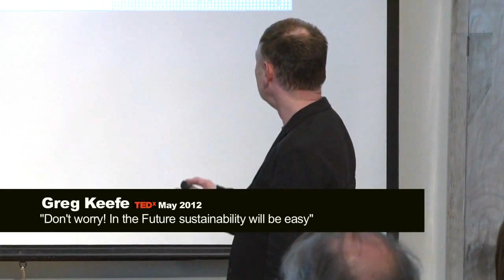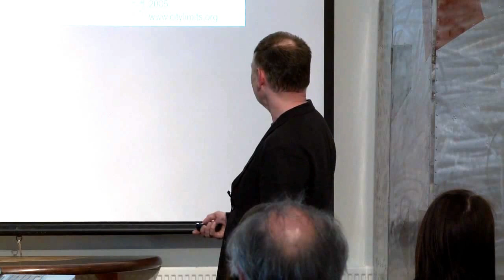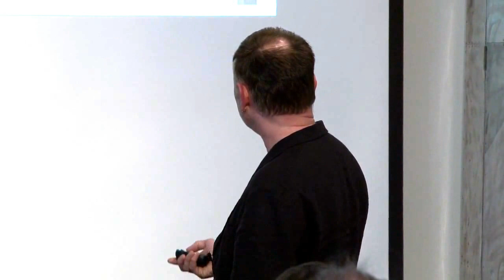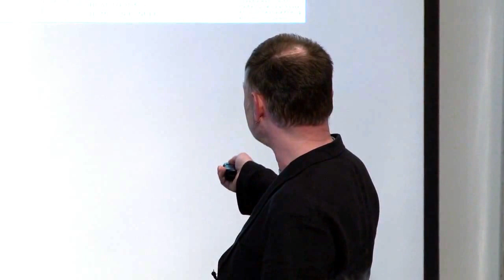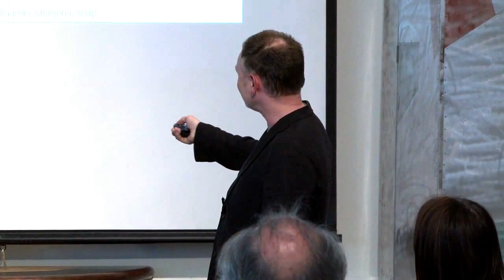TEDxWakefield-GregKeefe.mp4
TEDxWakefield: Living within our means?
Sustainability, Skills and Behaviour Change

According to Defra we currently consume 30% more natural resources across Europe than the Earth can replenish -- but whilst some of us actively make sustainable lifestyle choices, how do we encourage everyone to adopt more sustainable behaviours?

How can we effectively inspire the environmental behavioural and cultural changes that we urgently need? Is it through a combination of skills development, policy, cultural changes and behavioural factors? If so how do we find the right balance and how can we make this happen?

The latest TEDxWakefield event will explore how culture, institutional frameworks and infrastructure, as well as behavioural factors including knowledge, perceptions, and attitudes all contribute to and influence how we currently live. Our ultimate challenge in this age of environmental crisis and economic austerity is to foster lifestyles and behaviours that ensure we can 'live within our means'.

Greg Keeffe
Professor of Sustainable Architecture, Leeds School of Architecture, Landscape + Design Greg Keeffe is an academic and designer who originally trained as an engineer and has 25 years experience in sustainability, energy use and its impact on the design of built form and urban space. He currently holds the prestigious Downing Chair of Sustainable Architecture at the Leeds School of Architecture. Previously he was the Head of Design at the Manchester School of Architecture, and founder of the bioclimatic architecture labs. Over the past 20 years he has sought to develop a series of theoretical hypotheses about sustainability. Most of his work comes out of a free-thinking open-ended discussion about how things should be. Greg has extensive experience of working closely with architects and planners to develop exciting ways of re-invigorating the city through innovative sustainable interventions, informing his work on the sustainable city as synergistic super-organism. He is author of the book 'Means Means Means'; which develops a model of a new city, as a econose, of mutually compatible functional elements.